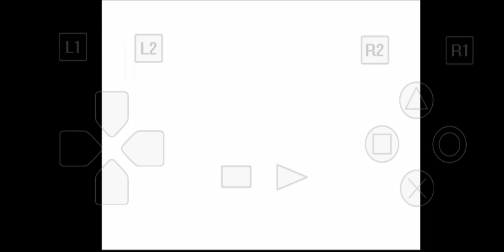Gameplay Mega Man X5 Part 19 Rangda Bangda